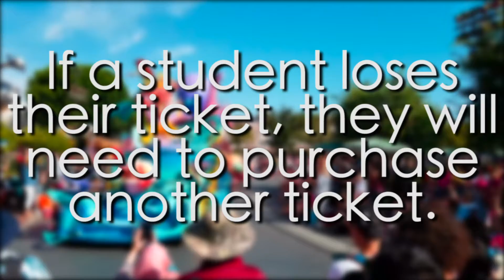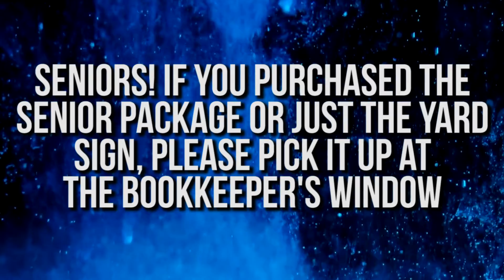5.2.19 - TCHS Daily Announcements